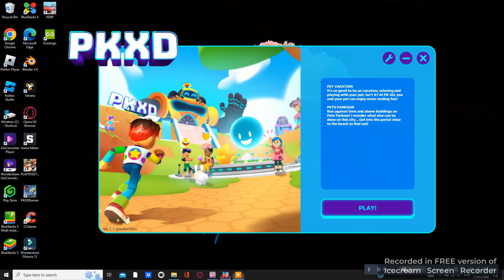PK XD Part 3 - The pet update is cool! Even my house!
Berry Palace Gaming is a exciting channel for gaming videos.